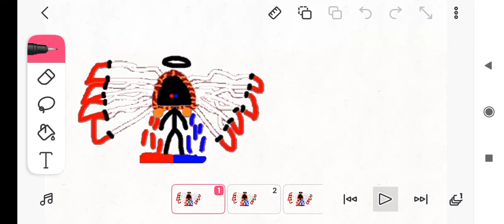When fcghdnh's boss the lord of overseers meet slender boi